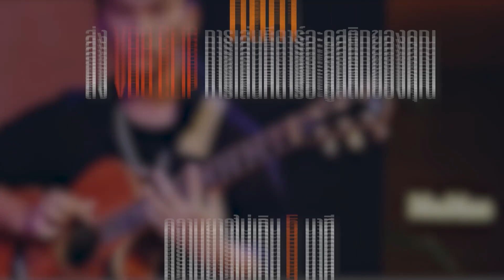OVERDRIVE ACOUSTIC GUITAR CONTEST 4 ผู้เข้าแข่งขันหมายเลข 33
ผู้เข้าแข่งขันหมายเลข 33
นายปัณณวิชญ์ พงษ์หฤษฎ์
อายุ 19 จาก กรุงเทพมหานคร
เพลง Crow - Jin San Kim

Overdrive Acoustic Guitar Contest 4
การแข่งขันการเล่นกีตาร์อะคูสติกแห่งประเทศไทยครั้งที่ 4
Strings for Peace
ส่งผลงานการเล่นของคุณมาโชว์กันใน
กติกา
- ส่งวิดีโอคลิป การเล่นกีตาร์อะคูสติกของคุณ 1 เพลง ความยาวไม่เกิน 5 นาที
- ไม่จำกัดอายุ ไม่จำกัดสไตล์เพลง ไม่จำกัดเพศ และ การศึกษา
- จะเป็นเพลง Original แต่งเอง หรือ เล่น Cover ตามต้นแบบ
- จะร้อง หรือบรรเลง จะเดี่ยว จะคู่ ไม่มีจำกัด
- ส่ง Link หรือ Upload ผลงานมาที่
   พร้อมชื่อ - นามสกุล, เบอร์โทร และ E-mail และรายละเอียดของเพลง
หมดเขตส่งผลงาน
18.00 น.
Fashion Hall ชั้น 1 • Siam Paragon
รางวัลผู้ชนะเลิศ
เงินรางวัล 30,000 บาท และ ถ้วยรางวัล
PMG
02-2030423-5